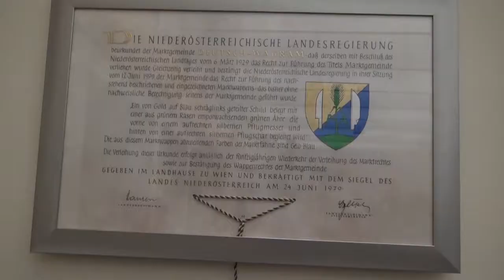Swinging Christmas in Deutsch Wagram